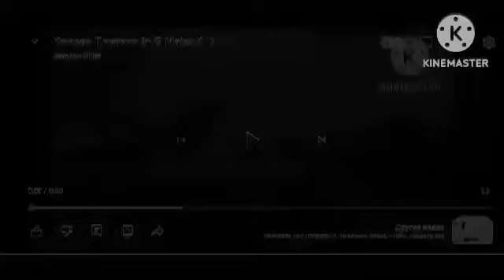киндер пингви кит-фонтан in g major 4 supercubed